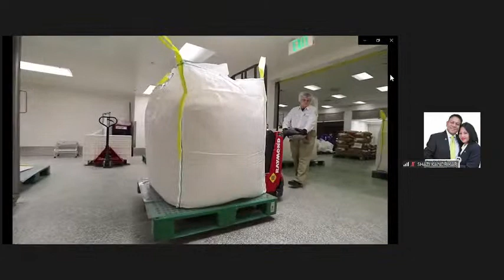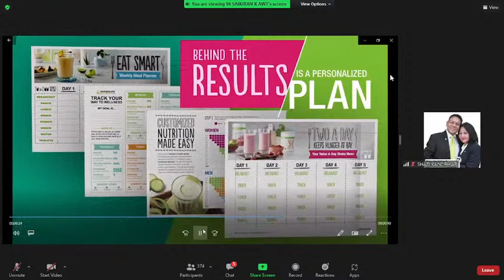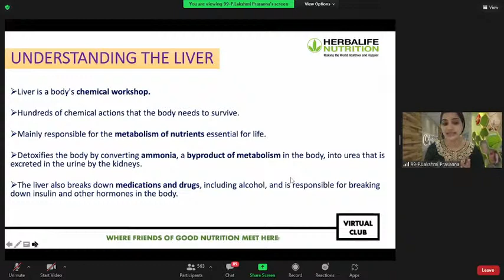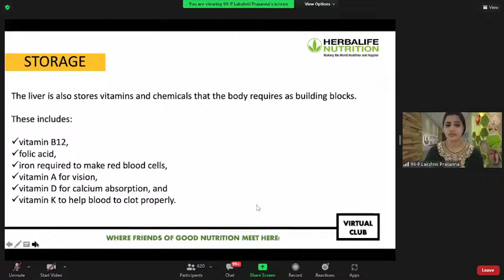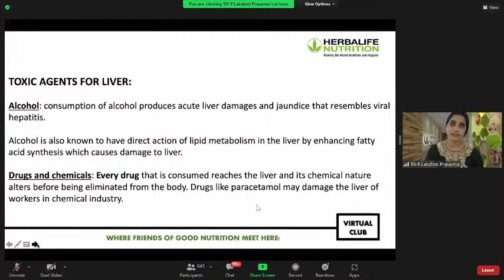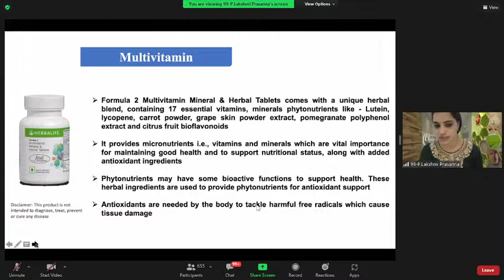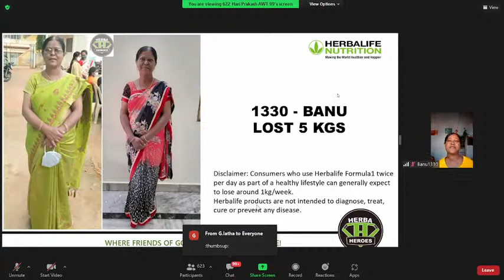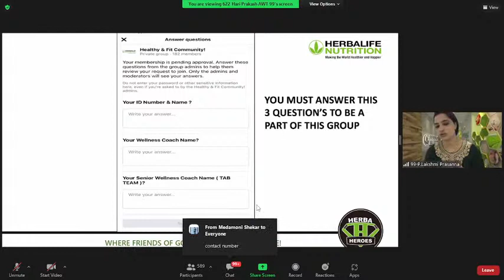Liver: Anatomy and Functions | with PPT presentation|₳Sreeja's Wonderland₳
Herbalife Nutrition is a global multi-level marketing (MLM) corporation that develops and sells dietary supplements. The company was founded by Mark Hughes in 1980, and it employs an estimated 8,900 people worldwide.[3] The business is incorporated in the Cayman Islands,[4] with its corporate headquarters located in Los Angeles, California.[5] The company operates in 94 countries through a network of approximately 4.5 million independent distributors and members

WHY HERBALIFE NUTRITION
We are a global nutrition company paving the way for a healthy, active life - making a mark globally for 40 years and in India for 21 years and counting. With our intrinsic values of top-quality and care, we offer a wide range of products that vary from weight management, target nutrition, and sports nutrition.

What sets us apart is that we grow through creating and building positive communities through our network of Herbalife Nutrition Independent Associates, who make this healthy journey personalized to suit your needs.

Maintain a healthy weight. If you’re obese or even somewhat overweight, you’re in danger of having a fatty liver that can lead to non-alcoholic fatty liver disease (NAFLD), one of the fastest growing forms of liver disease. Weight loss can play an important part in helping to reduce liver fat.
Eat a balanced diet. Avoid high calorie-meals, saturated fat, refined carbohydrates (such as white bread, white rice and regular pasta) and sugars. Don’t eat raw or undercooked shellfish. For a well-adjusted diet, eat fiber, which you can obtain from fresh fruits, vegetables, whole grain breads, rice and cereals. Also eat meat (but limit the amount of red meat), dairy (low-fat milk and small amounts of cheese) and fats (the “good” fats that are monounsaturated and polyunsaturated such as vegetable oils, nuts, seeds, and fish). Hydration is essential, so drink a lot of water.
Exercise regularly. When you exercise consistently, it helps to burn triglycerides for fuel and can also reduce liver fat.
Avoid toxins. Toxins can injure liver cells. Limit direct contact with toxins from cleaning and aerosol products, insecticides, chemicals, and additives. When you do use aerosols, make sure the room is ventilated, and wear a mask. Don’t smoke.
Use alcohol responsibly. Alcoholic beverages can create many health problems. They can damage or destroy liver cells and scar your liver. Talk to your doctor about what amount of alcohol is right for you. You may be advised to drink alcohol only in moderation or to quit completely.
Avoid the use of illicit drugs. In 2012, nearly 24 million Americans aged 12 or older were current illicit drug users, meaning they had used an illicit drug during the month prior to the survey interview. This estimate represents 9.2 percent of the population aged 12 or older. Illicit drugs include marijuana/hashish, cocaine (including crack), heroin, hallucinogens, inhalants, or prescription-type psychotherapeutics (pain relievers, tranquilizers, stimulants, and sedatives) used non-medically.
Avoid contaminated needles. Of course, dirty needles aren’t only associated with intravenous drug use. You ought to follow up with a medical practitioner and seek testing following any type of skin penetration involving sharp instruments or needles. Unsafe injection practices, though rare, may occur in a hospital setting, and would need immediate follow-up. Also, use only clean needles for tattoos and body piercings.
Get medical care if you’re exposed to blood. If for any reason you come into contact with someone else’s blood, immediately follow up with your doctor. If you’re very concerned, go to your nearest hospital’s emergency room.
Don’t share personal hygiene items. For example, razors, toothbrushes and nail clippers can carry microscopic levels of blood or other body fluids that may be contaminated.
Practice safe sex. Unprotected sex or sex with multiple partners increases your risk of hepatitis B and hepatitis C.
Wash your hands. Use soap and warm water immediately after using the bathroom, when you have changed a diaper, and before preparing or eating food.
Follow directions on all medications. When medicines are taken incorrectly by taking too much, the wrong type or by mixing medicines, your liver can be harmed. Never mix alcohol with other drugs and medications even if they’re not taken at the same time. Tell your doctor about any over-the-counter medicines, supplements, and natural or herbal remedies that you use.
Get vaccinated.